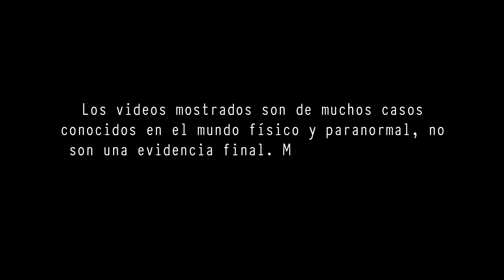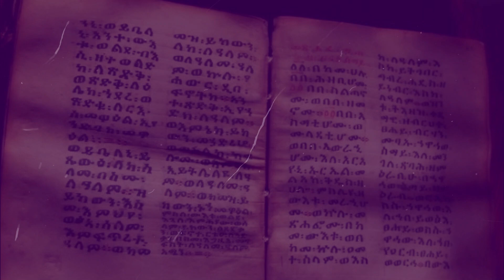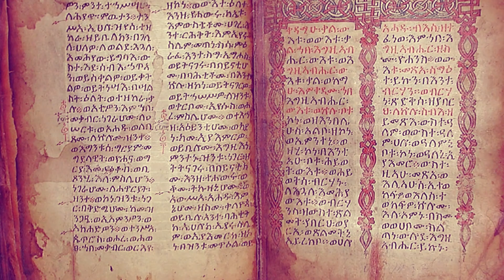Los GIGANTES llevaron a ENOC sobre sus alas y le mostraron los SIETE CIELOS